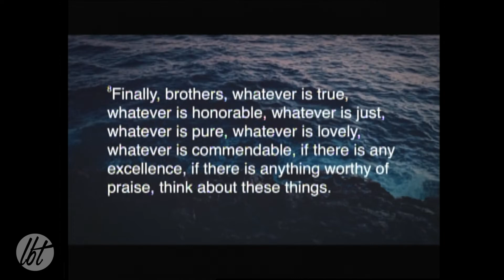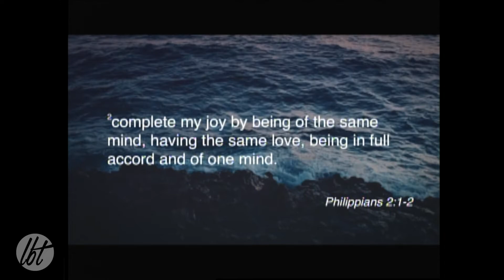Lima Baptist Temple | 7-28-19